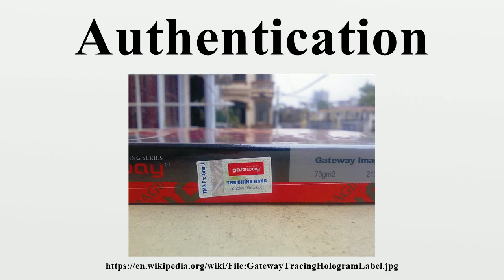Authentication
Authentication (from Greek: αὐθεντικός authentikos, "real, genuine," from αὐθέντης authentes, "author") is the act of confirming the truth of an attribute of a single piece of data (a datum) claimed true by an entity.In contrast with identification which refers to the act of stating or otherwise indicating a claim purportedly attesting to a person or thing's identity, authentication is the process of actually confirming that identity.

Image-Copyright-Info